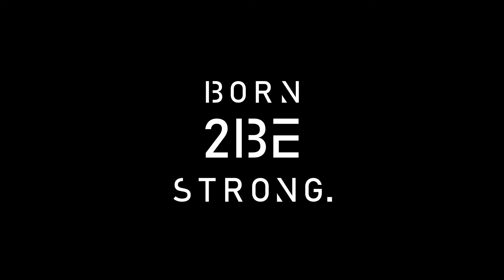Zumba Kurs Trailer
Jedyny taki kurs pełen energii, uśmiechu i dobrej zabawy!

Prowadząca: Monika Kubosz
Realizacja nagrań: Ewa Niśkiewicz